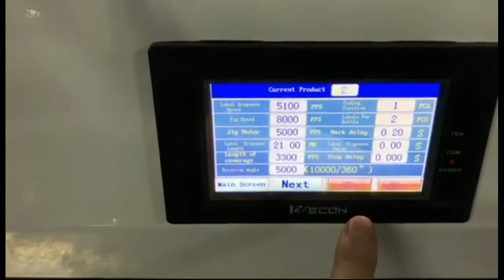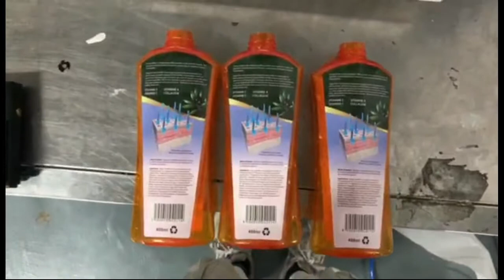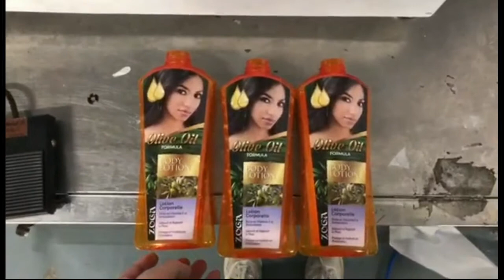How to operate bench top oval bottle labeling machine